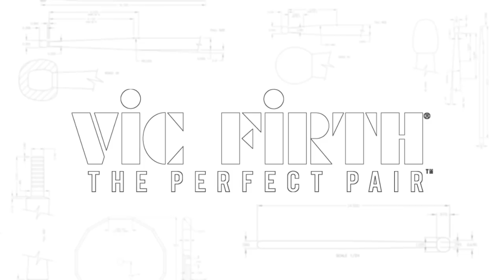CHRIS COLEMAN | UK Drum Show 2019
Vic Firth Signature Artist Chris Coleman performs "iG" by Valeriy Stepanov at the 2019 UK Drum Show!

A special thanks to Neil Golding of Gold Media and Events Ltd and Mike Dolbear, organizers of this awesome event!